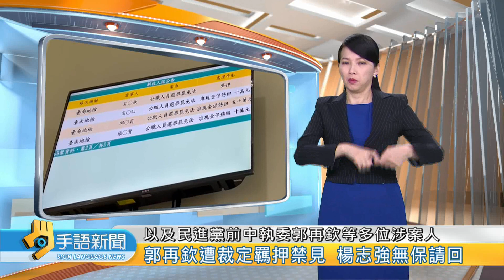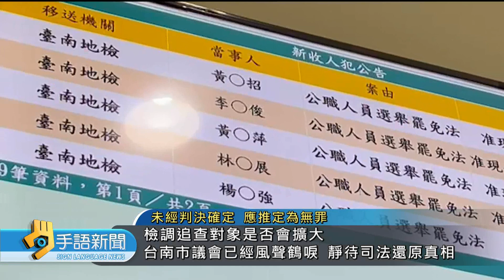郭再欽遭裁定羈押禁見 楊志強無保請回 | 20230105 公視手語新聞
台南市正副議長選舉，賄選跑票疑雲有待釐清，包括民進黨籍議長邱莉莉、副議長林志展，三位國民黨跑票議員，以及民進黨前中執委郭再欽等多位涉案人，都被台南地檢署大動作搜索，並漏夜偵訊，而台南地院昨天深夜11點半左右，裁定郭再欽羈押禁見、楊志強無保請回。

🙌每週一到週五 早上8:00-8:30 歡迎收看